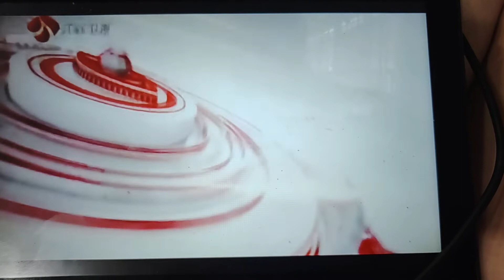江苏卫视 江苏新时空 OP (2019.01.02)